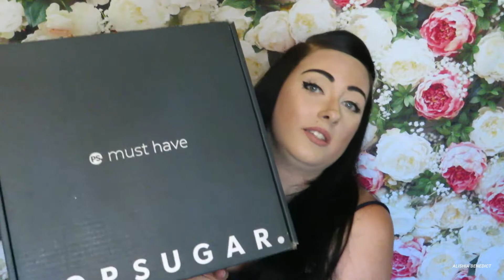POPSUGAR MUST HAVE BOX SUMMER 2020// LAST BOX EVER//ALISHIA BENEDICT//FULL UNBOXING AND REVIEW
Today we are unboxing the last ever PopSugar Must Have Box. This box is the
summer 2020 box and I will admit I don't know if im happy or disappointed its over. I did open up the Spring 2020 box  and that was a complete flop for me. I was hoping they would fill the last box with amazing item and go out with a bang! Did they do that or is this last box also a flop? We are going to find out together!

ANOTHER GIVEAWAY IS COMING SOON KEEP WATCHING FOR WHEN I ANNOUNCE IT

I purchased this box and all opinions are my own.